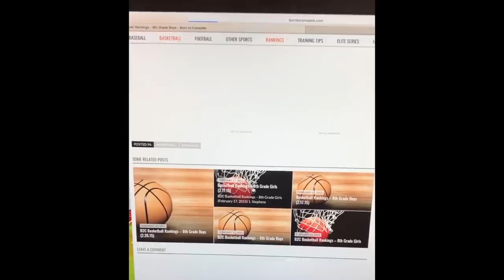Youth Basketball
Ready To Rise Episode Three  -   The topic of discussion is youth basketball. We sit down and talk with a State Champion Head Coach Rick Perez from Reading High School in Pennsylvania. From the smallest little kid with potential to the high school All American, Coach Rick Perez  has experienced a great deal and he sat down to share his thoughts and gave some advice in this compelling interview.